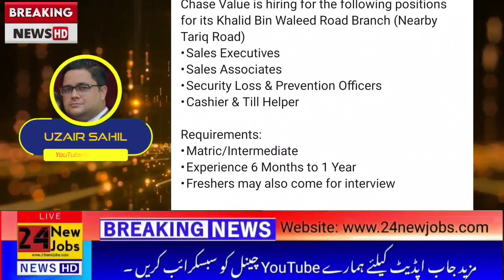Chase Value Jobs | Simply hired Jobs | Jobs in karachi today 2023